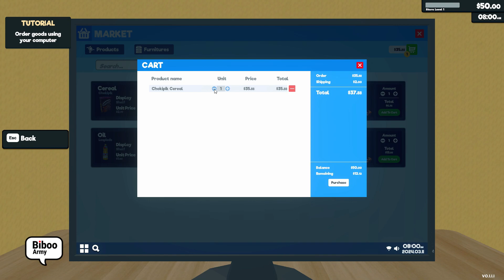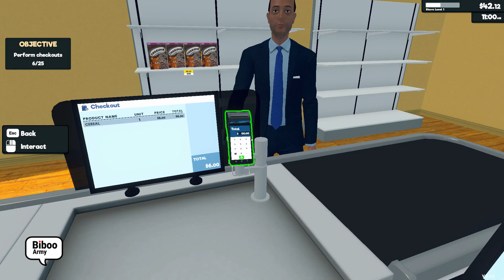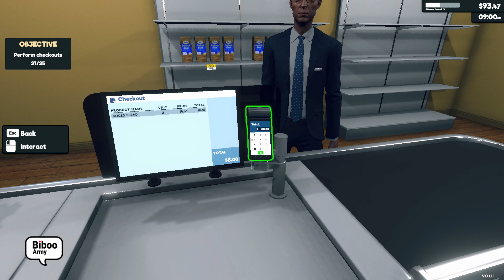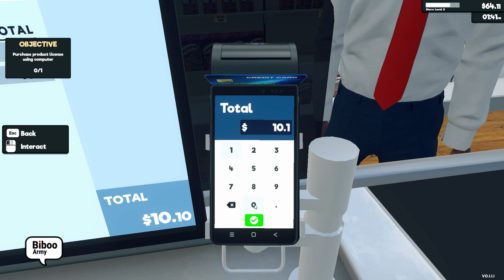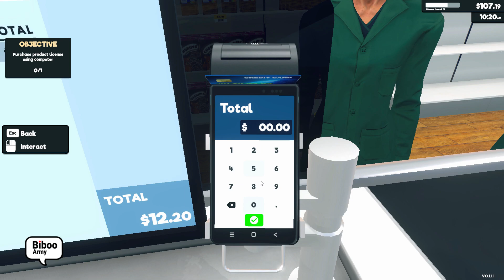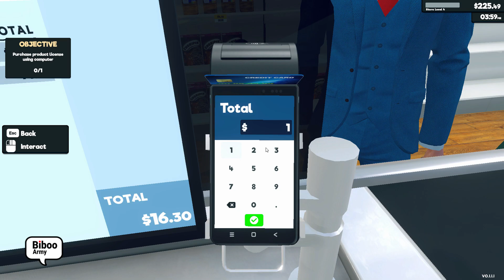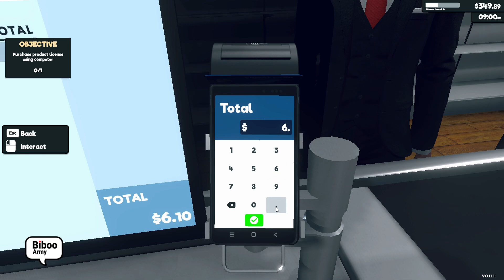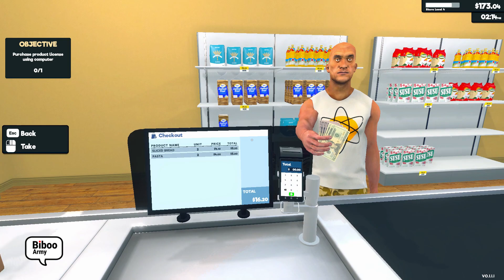Aku Membuka Toko Sembako Murah - Supermarket Simulator Part 1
Jika kemarin kita kebingungan dikarenakan meneruskan usaha bapak untuk menjadi seorang pemilik sekaligus chef di sebuah restaurant kebab yang kondisinya sudah sangat memperihatinkan, Nah diepisode kali ini, kita akan sedikit beralih profesi, namun kali ini lebih mudah ya temen-temen. bahkan ngga harus capek-capek nungguin penggorengan makanan hingga makanannya gosong... dan game ini bernama supermarket simulator...

Jadi di game ini, kita diharuskan untuk memanage sebuah toko swalayan yang kondisinya masih berkembang dan belum begitu besar mulai dari ketersediaan barang yang dibutuhkan konsumen, hingga harga barang yang akan kita jual, karena nantinya jika rate dari toko swalayan yang kita manage ini bagus, maka akan ada banyak sekali fitur-fitur yang terbuka bahkan fitur ini sangat berguna sekali untuk kita nantinya dalam memanage jumlah konsumen yang semakin rame-ramee...

Kira-kira apakah profesi ini akan lebih rumit dari pada sebelumnya, ataukah sebaliknya.. Makanya dari pada penasaran yuk tonton video ini sekarang..

Untuk game Supermarket Simulator bisa kalian download di link bawah ini ya sobat sekalian;

Penasaran dengan video konten menarik lainnya, yuk jangan lupa gabung di channel ini ya biar lebih saya lebih semangat buat konten untuk kalian semua

Untuk Email Bisnis kalian bisa masukan di Email
⇨ hellobima.id@ gmail [.]com

 Dan terima kasih atas dukungannya. :)